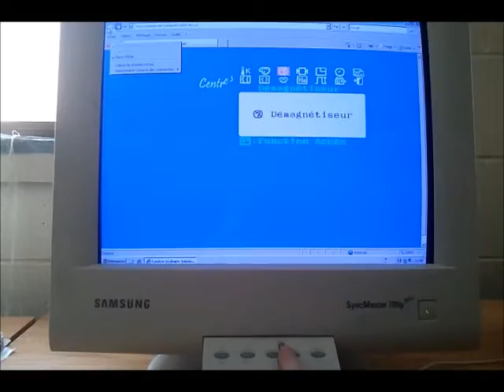"This Year" - A Vignette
Short Clips representing our year, in videos. :)